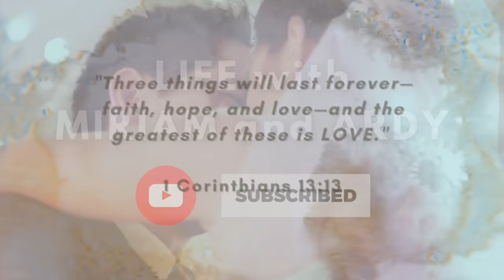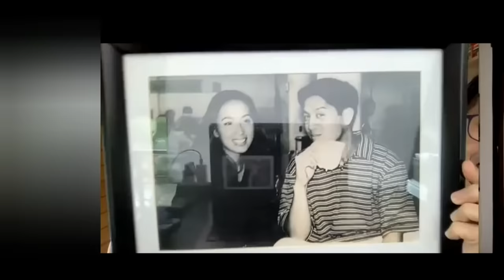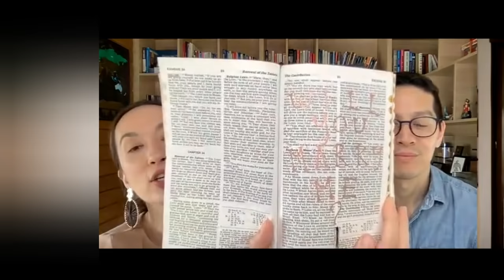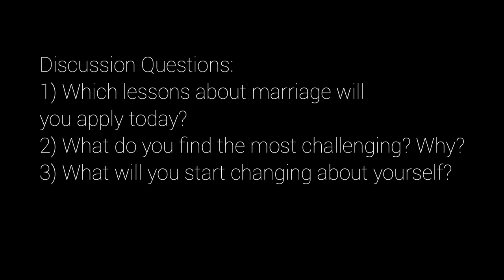The FULL LOVE STORY: JOY and EDRIC MENDOZA share ALL | Interview na Marriage Seminar pa!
The Joy Tan-Chi and Edric Mendoza LOVE STORY interview was one of the most enjoyable, honest and engaging episodes that Miriam and I have done. Over 90 minutes na pero bitin pa.
Here we feature the full edition--everything is here if you don't want to have to go from one edited video to another in the Joy and Edric Interview playlist.

Basta Play lang and listen while you're chilling, having a meal or just want to grow your marriage with your spouse. Yes, both of you should listen to it -- sabay!

- The Love Story
- Purity
- The hardest question to ask
- Enjoying sex... but what happens after the libido wanes?
- Communication
- Finances
- Best advice ever received as a husband (Edric)
- Best advice ever received as a wife (Joy)
- Prayers

promise no sugar coating!

1 Corinthians 13:13

God bless!

God bless!